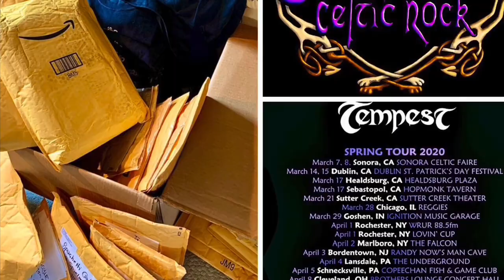Greetings from Tempest members!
Sending Love to our friends and fans on the East Coast & Mid West.